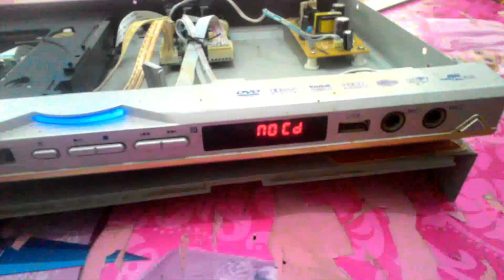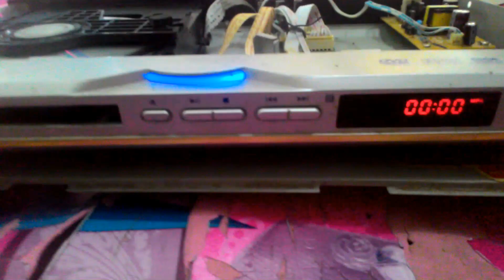Servis dvd selalu No disc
Mencari penyebab kerusakan dvd yang selalu tampil No disc